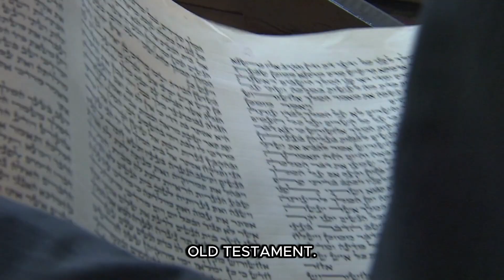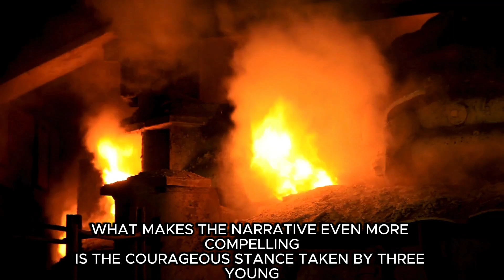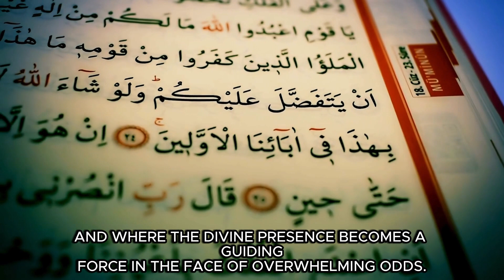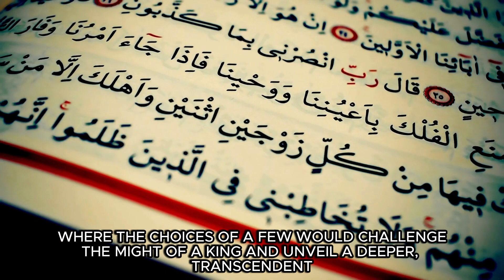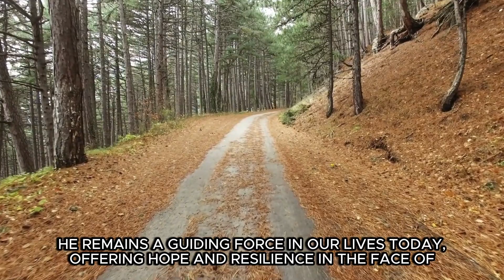Unveiling the Divine Encounter | Jesus in the Shadows of Babilonia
Embark on a riveting journey through ancient history as we unravel the clash between unwavering faith and tyrannical rule in the heart of Babilonia. Explore the captivating narrative of Sadraque, Mesac, and Abednego, three young Hebrews whose courage becomes a beacon of resistance against oppressive authority. Dive into the grandeur of Babilonia, where Nabucodonosor's ambitions and a colossal golden statue set the stage for an epic confrontation between earthly powers and divine allegiance.

►Original video and exclusively produced by Biblical Mystery
►Movie licensed through Story block, Canvas & Envato Elements
►Speaker: Biblical mysteries
►Design: Biblical mysteries